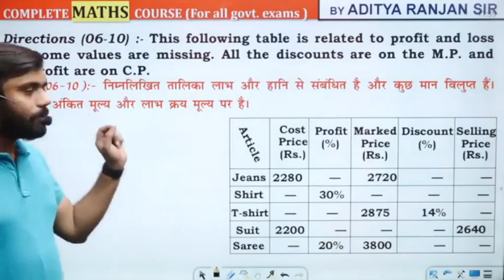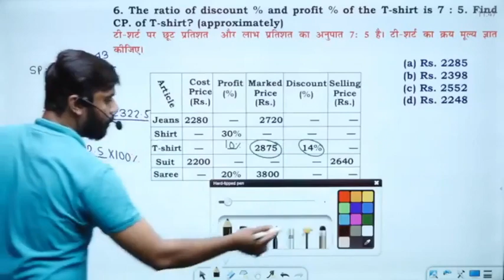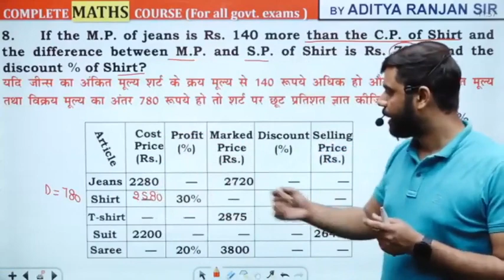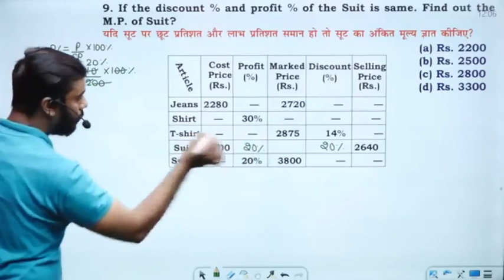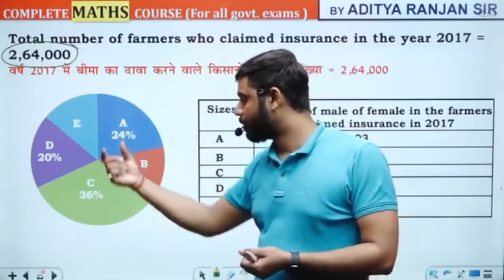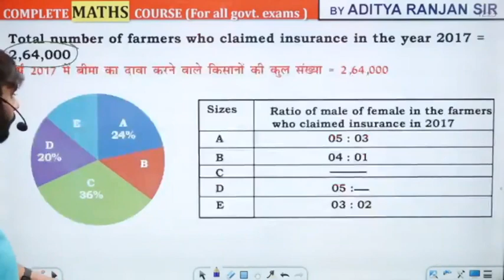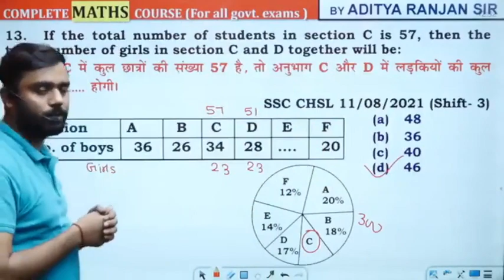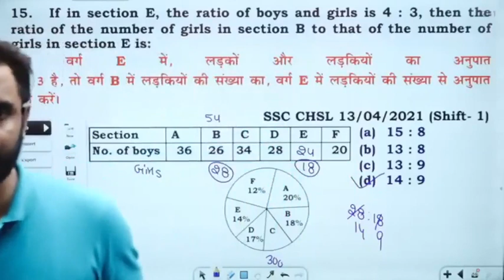D.I. class 16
Checkout D.I. class 16 hisotgram and missing di.mp4